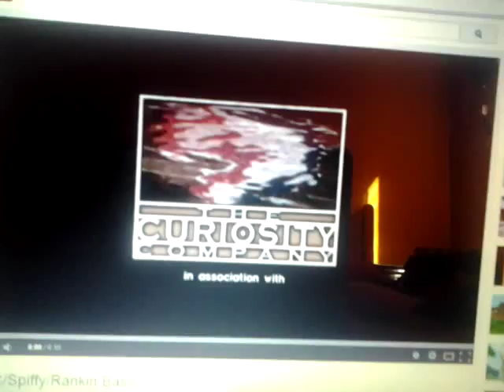tcc spiffy rankin bass logos - youtube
تااةةتةاااللل oooollll